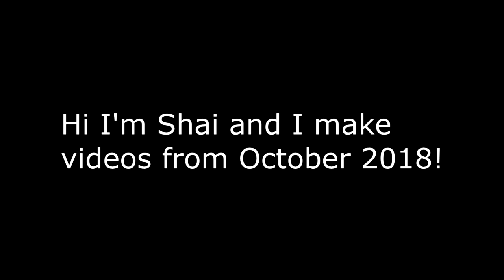VRChat: Into the Funhouse! (Pt. 1)